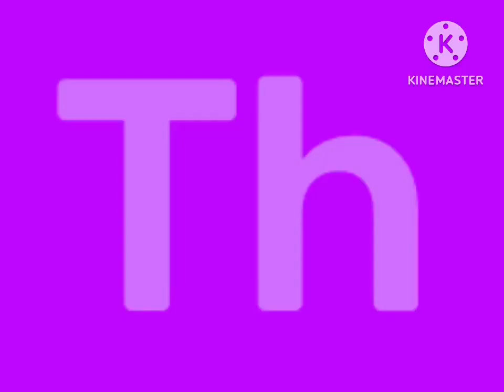Albanian Artistic Alphabet (No Transition) (Fixed)